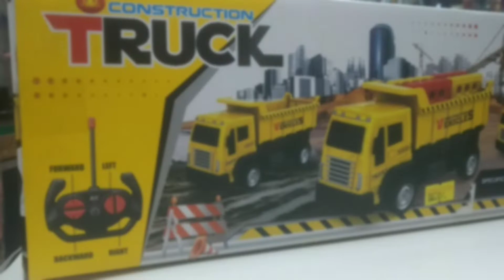Toy Truck - unboxing my rimot control truck @Ranchu-14 😇bts